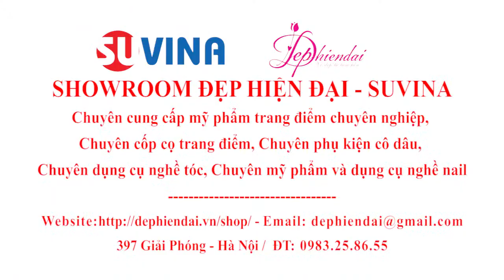Cốp 2 Tầng 4 Khay 30 cm - Hồng sần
🏪SHOWROOM MỸ PHẨM DỤNG CỤ TRANG ĐIỂM, TÓC & NAIL CHUYÊN NGHIỆP ĐẸPHIỆNĐẠI SUVINA ✌️
💎Chuyên bán sỉ buôn, bán lẻ 💎
➡️Mỹ phẩm trang điểm 👍
➡️Mỹ phẩm chăm sóc da 👍
➡️Mỹ phẩm tóc 👍
➡️Dụng cụ trang điểm 👍
➡️Dụng cụ nghề tóc 👍
➡️Phụ kiện tóc cô dâu 👍
➡️Dụng cụ nghề nail 👍
📣Địa chỉ: 397 Giải Phóng, Thanh Xuân, Hà Nội ✨
👌Uy tín, chất lượng và giá tốt nhất 👌
🤝Mua mua lẻ - Ship COD toàn quốc (Nhận hàng-kiểm tra- thanh toán tiền) 👍